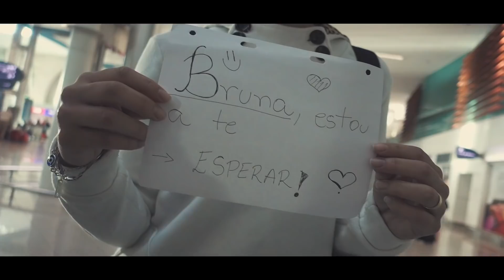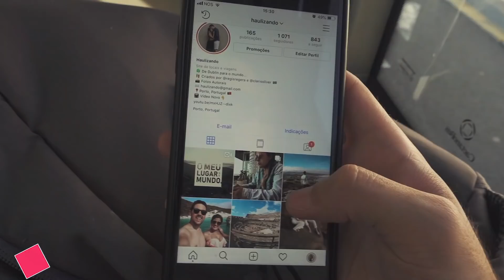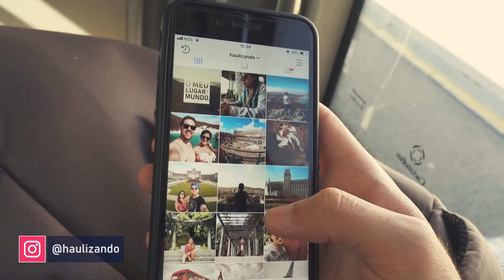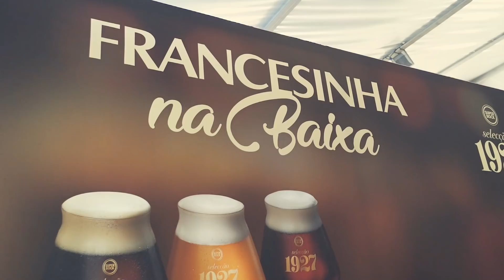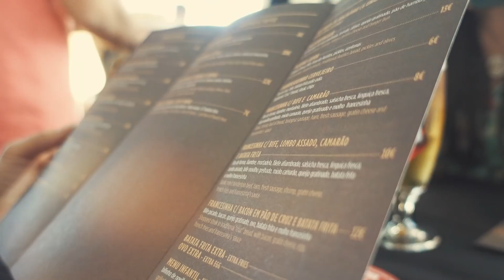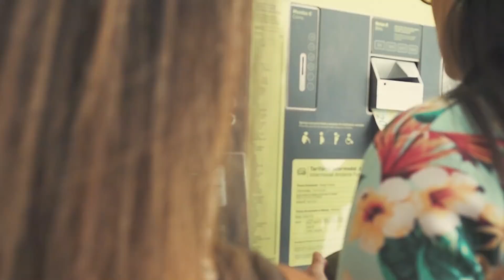ELA CHEGOU NO PORTO, PORTUGAL! Ep 20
👉 É com uma imensa felicidade que recebemos a nossa amiga Bruna no Aeroporto, que agora chegou para completar a nossa família aqui no Porto, Portugal. Além de que agora podemos compartilhar uma história e vida de estudante de mestrado. Espero que curtam o vídeo :)